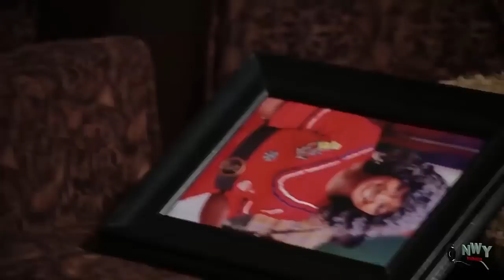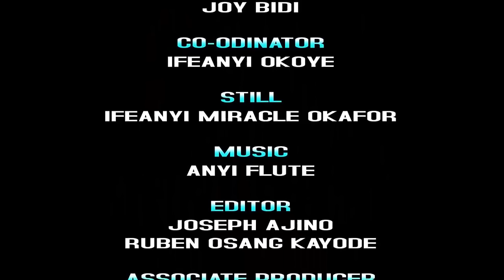D Village Girl Whose Patience & Good Character Turns To Glory - Luchy Donalds & Stephen Odimgbe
MOVIE TITTLE::: D Village Girl Whose Patience & Good Character Turns To Glory
STARRING::: Luchy Donalds & Stephen Odimgbe
COMPANY'S NAME::: Aka God Production
YEAR::2022